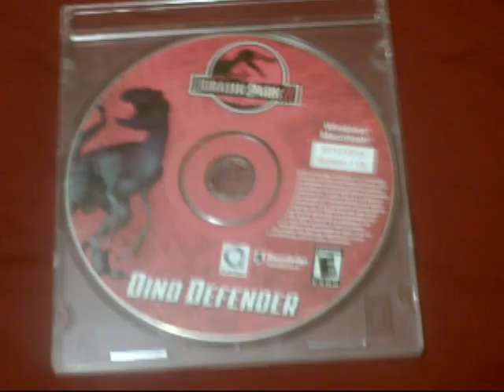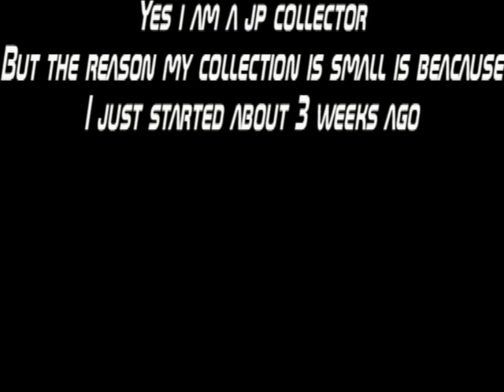Jurassic Park Toy Collection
Yes it is a bit small but thats because i bought everything in one day and spent a big chunck of money on it so if that was a concern or question there is the answer